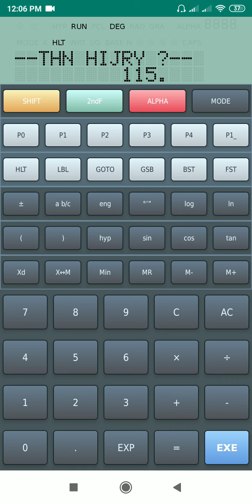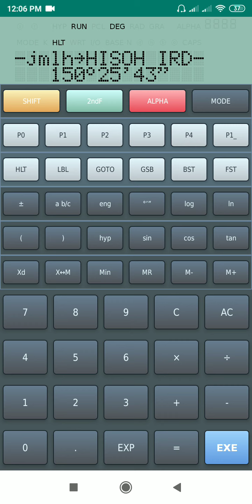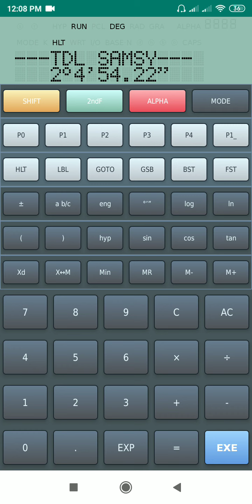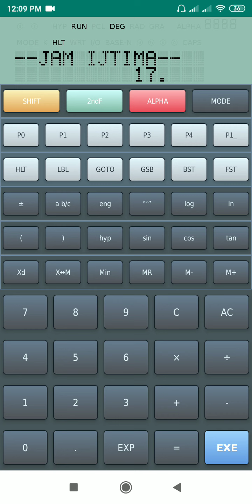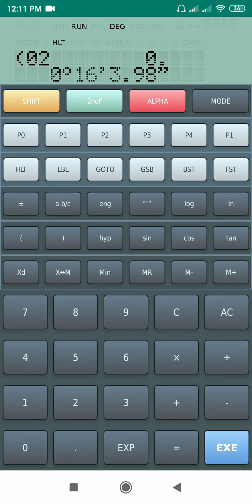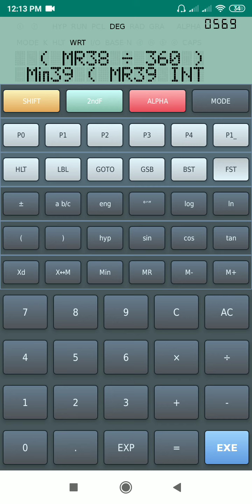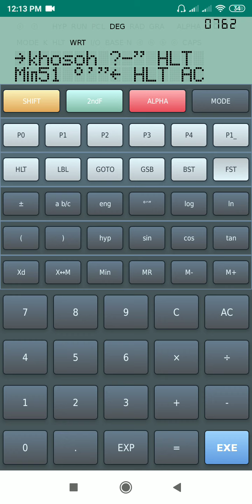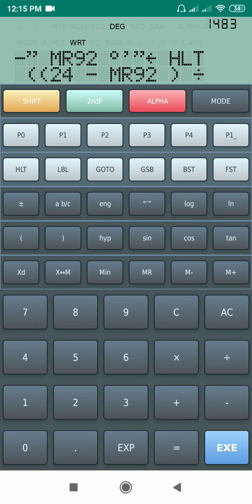ILMU HISAB/FATH RAUF(CASIO FX603P)